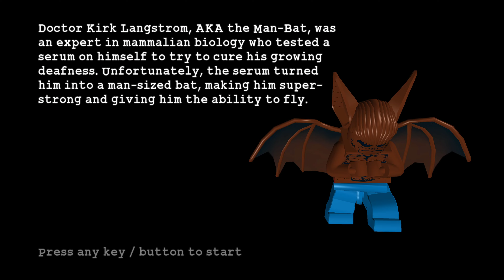Zoo's Company| Lego Batman: HERO Chapter 2 Episode 4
Batboat Episode 4